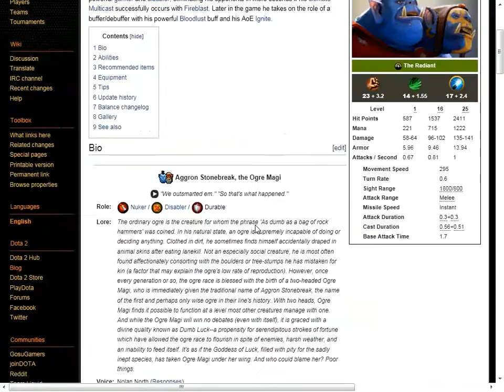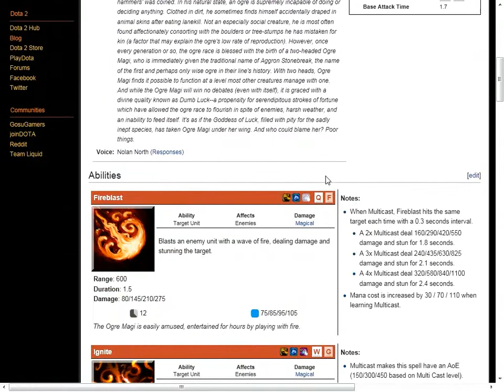Lets play Random Dota 2 - ep. 2 - Ogre Magi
HELL YEAH! Sorry that I used random 2nd time.